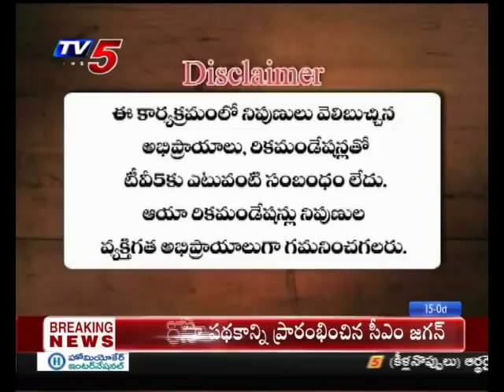15th October 2019 TV5 News Smart Investor